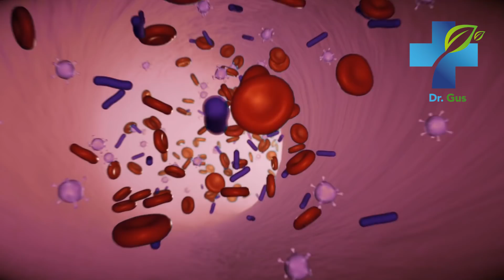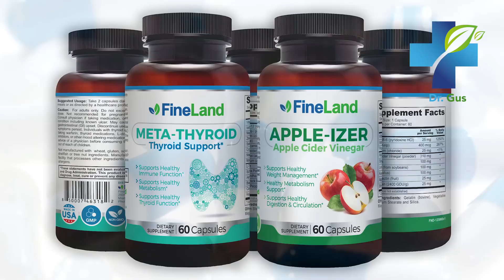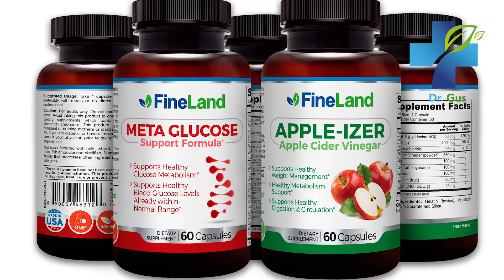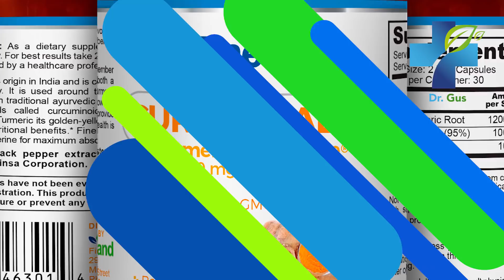SYMPTOMS THAT INDICATE THAT YOUR IMMUNE SYSTEM IS SICK - Low Immune Function and How Strengthen It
These symptoms indicate that you have a weakened and sick immune system. In this video I reveal why you might have a low immune function and what you need to do to strengthen it.

Facebook: Dr. Gus Landivar Instagram: landivar.agustin
symptom,
flu,
cold,
stress,
fatigue,
watch out for these symptoms,
Watch your health,
Health Tips,
how to take care of your health,
immune system,
immune system,
protect your health,
the health is first,
stay at home,
how to improve defenses,
protect yourself from diseases,
prevention,
prevention measures,
natural medicine,
home remedies,
heal naturally,